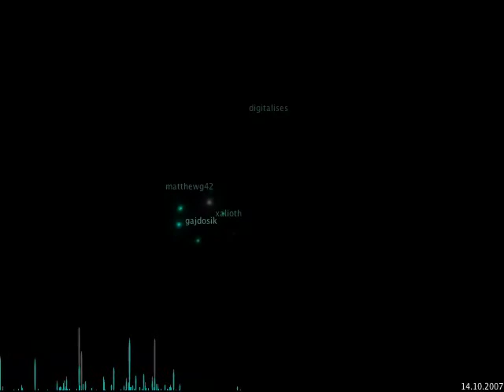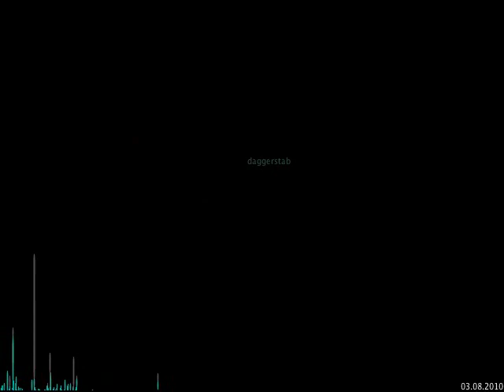Stellarium code swarm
Animation of development of the Stellarium